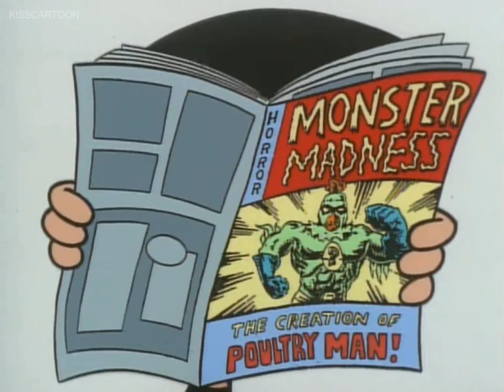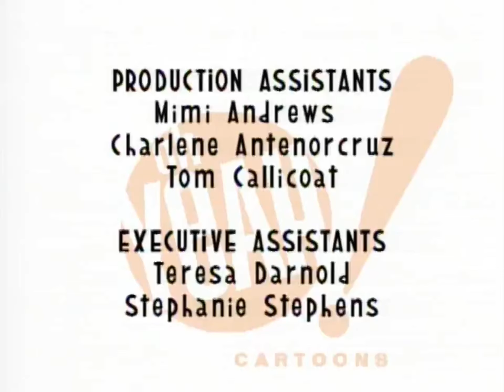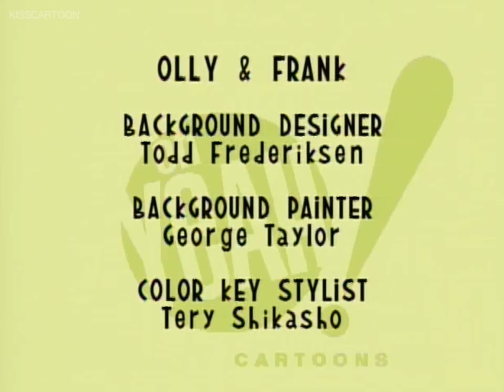Oh yeah cartoons episode six season one